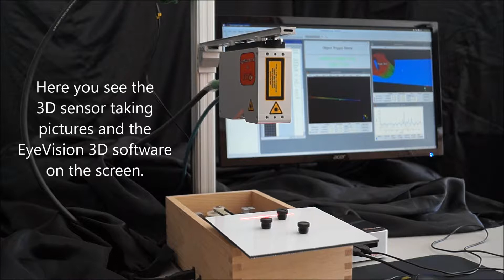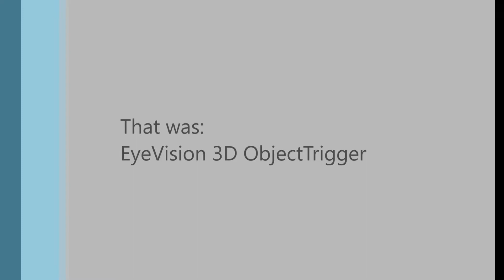EyeVision 3D Object Trigger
The EyeVision 3D Object Trigger sets off the image capture of the software when the first object is scanned by the 3D sensor.
So it triggers the capture of point cloud and profile exactly at the time when an object is detected.